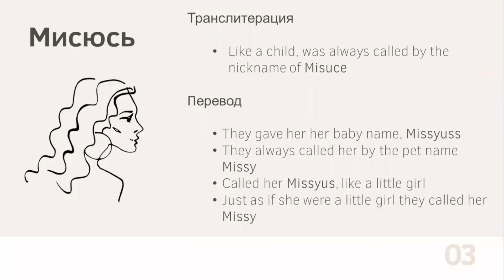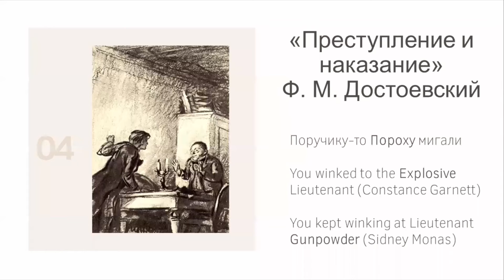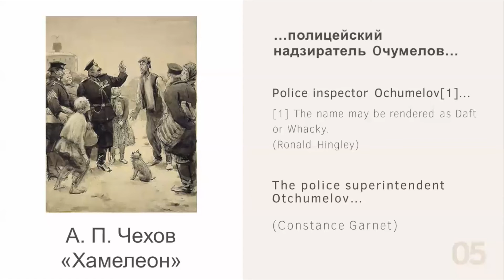Секция «Текст». Русские реалии в английских переводах. Ольга Евтушок